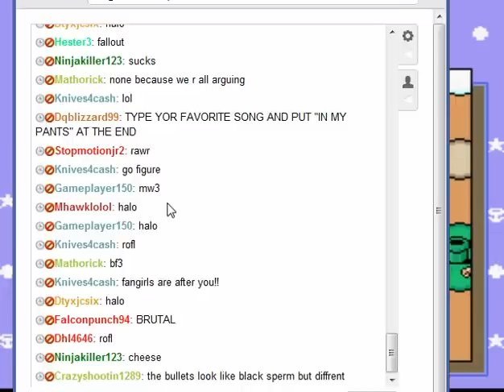[SMW Hack] Brutal Mario Part 10 - Upside Down Boss | GamersCast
We fight a boss from the ceiling. hardcore.